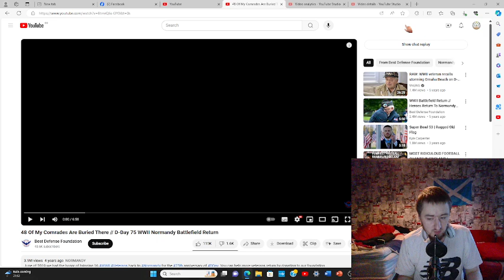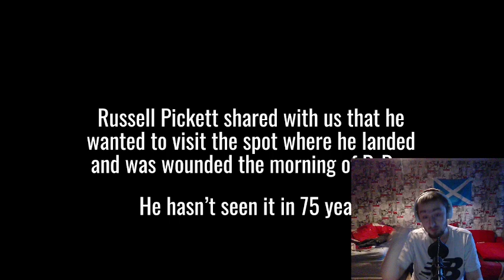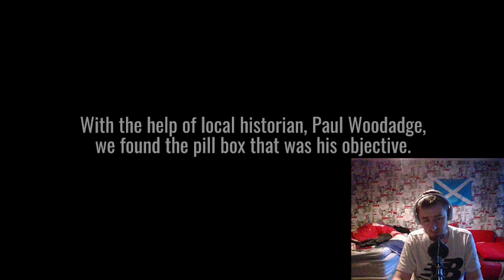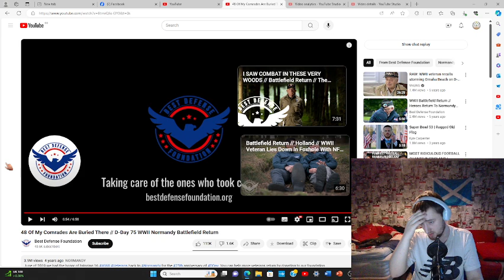48 Of My Comrades Are Buried There // D-Day 75 WWII Normandy Battlefield Return - Reaction